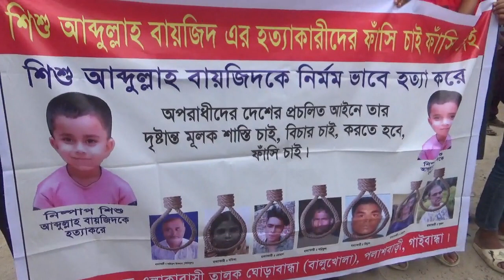শিশু বায়োজিত হ*ত্যা মা*মলার আ*সামিদের সর্বোচ্চ শা*স্তির দাবিতে মানববন্ধন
গাইবান্ধার পলাশবাড়ির চাঞ্চল্যকর চার বছরের শিশু বায়োজিত হত্যা মামলার জামিন প্রাপ্ত আসামিদের জামিন বাতিল ও সর্বোচ্চ শাস্তির দাবিতে মানববন্ধন ও বিক্ষোভ সমাবেশ করেছে তার পরিবার ও এলাকাবাসী ।

আজ দুপুরে মনোহরপুর ইউনিয়নবাসীর উদ্যোগে গাইবান্ধা আদালত চত্বরের সামনে গাইবান্ধা-পলাশবাড়ী সড়কে ২ ঘন্টা ব্যাপী মানববন্ধন ও বিক্ষোভ সমাবেশ করে তারা।
এ সময় বক্তব্য রাখেন, নিহত বায়োজিতের মা রাহেনা বেগম, বাবা তাহারুল ইসলাম, বাংলাদেশের সাম্যবাদী আন্দোলনের জেলা সদস্য সচিব মনজুরুল আলম মিঠুসহ অন্যরা।

মানববন্ধনে অংশ নিয়ে আন্দোলনকারীরা, দ্রুত শিশু বায়েজিদ হত্যার সাথে জড়িত সকল আসামিদের গ্রেপ্তার ও জামিন বাতিল সহ সর্বোচ্চ শাস্তির দাবি করেন।

পলাশবাড়ী উপজেলার মনোহরপুর ইউনিয়নের বালুখোলা গ্রাম থেকে গত ৮ মে চার বছরের শিশু বায়োজিত নিখোঁজ হয় পাঁচ দিন পর বাড়ির পাশের একটি ধানক্ষেত থেকে জবাই করে হত্যা করা কয়েক খন্ডিত লাশ উদ্ধার করে পুলিশ।freenews0